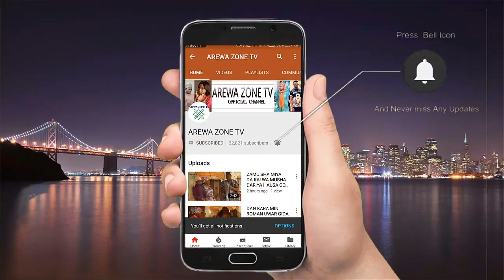Yarinya Jummai Shagamu - New Hausa Comedy Songs 2023@AREWAZONETV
Yarinya Jummai Shagamu - New Hausa Songs 2022